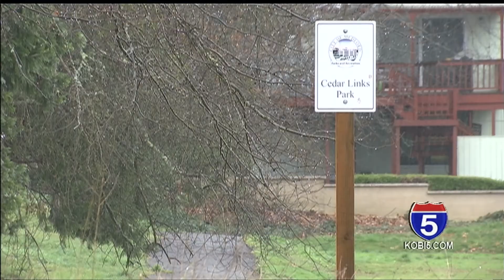Cedar Links Park to see major enhancements